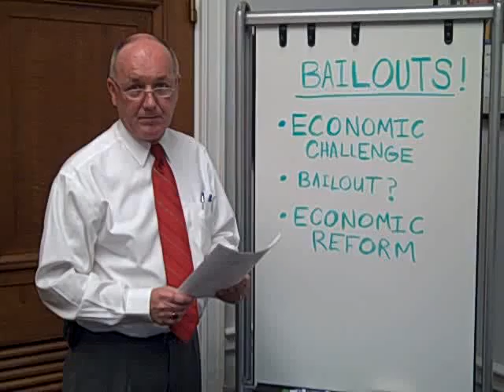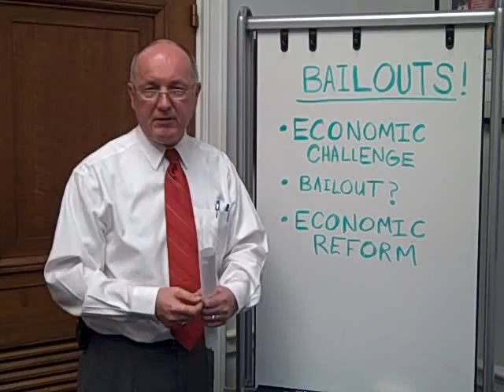Rep. Hoekstra on Taxpayer Bailouts 3-19-09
U.S. Rep. Pete Hoekstra (R-MI) answers a constituent's question about taxpayer bailouts and proposes the need for economic reform, 3-19-09.